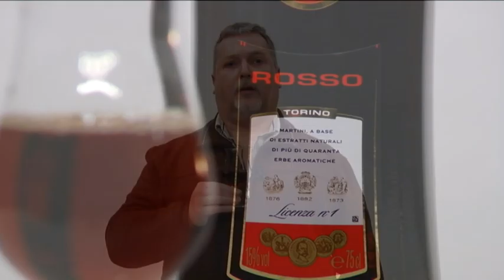Martini Rosso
Kleur: de kleur is helderrood.
Geur: de zoete geur kenmerkt zich door een scala aan rode bosvruchten.
Smaak: in de smaak komen we naast de bosvruchten ook mooie zachte kruiden tegen en de volle afdronk laat op het eind een klein bitterzoetje zien.